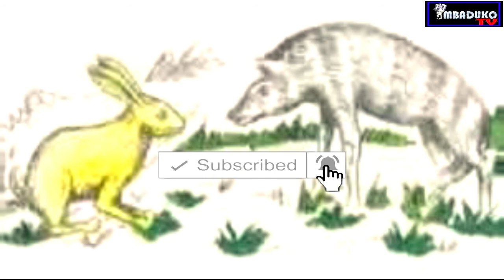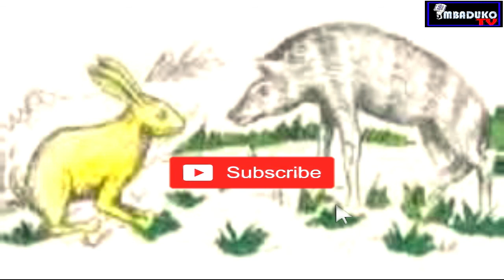IMIGANI MIREMIRE: Uburyarya Bwa Bakame & Bakame n'Impyisi (Imigani Nyarwanda) Imbaduko TV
Imigani Miremire ni imwe mu ngeri z'ubuvanganzo nyemvugo bwo muri rubanda. Abanyarwanda benshi babwisangagamo kuko bwari uburyo bwo gutarama kandi bworoheye bose. Kuri Imbaduko TV rero tugiye kujya tubagezaho imigani miremire kugira ngo Abanyarwanda banze guta umuco karande w'Abanyarwanda tubafashe gususuruka no kwiga.

Imana ibahe umugisha